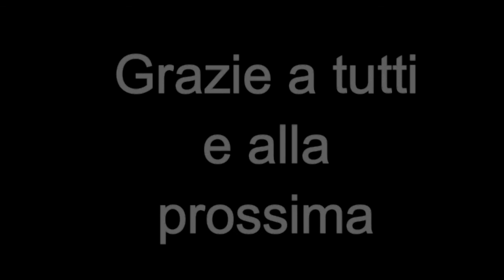2021 07 25 il Canneto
gita per una bella grigliata in compagnia con il gruppo Melarancia